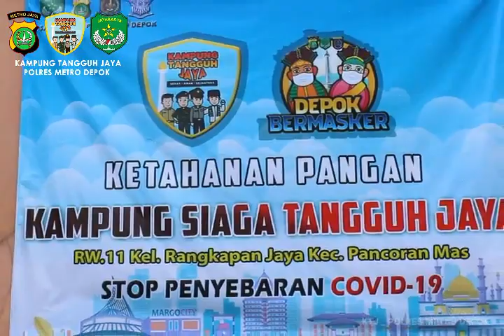SUCCESS STORY KTJ DI RW 10 KEL TUGU KEC CIMANGGIS